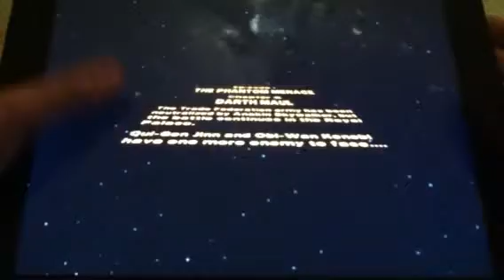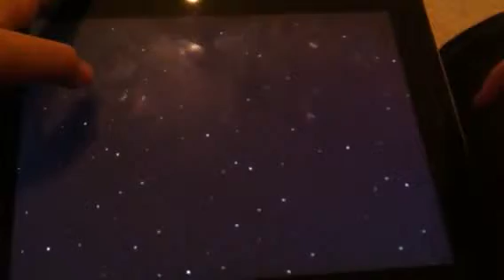Lego Star Wars tcs episode 1 chapter 6!